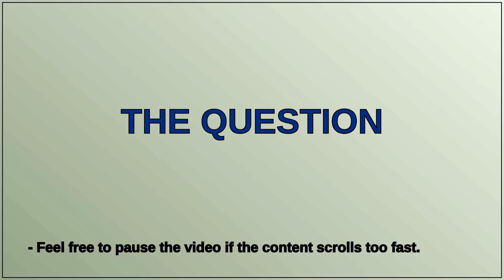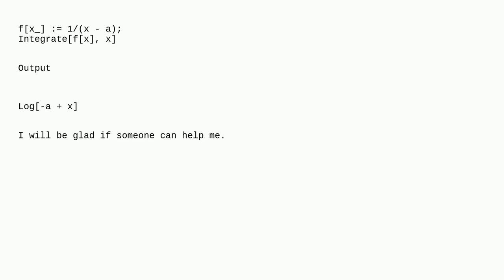Mathematica: Integration of function in Mathematica where the variable has dimension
Integration of function in Mathematica where the variable has dimension

A special thanks goes out to the community

  calculus-and-analysis